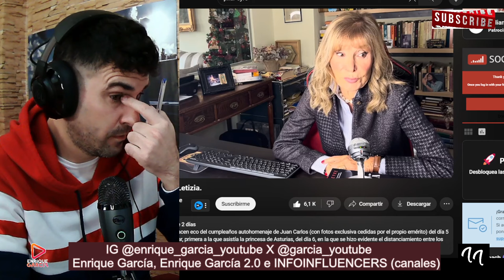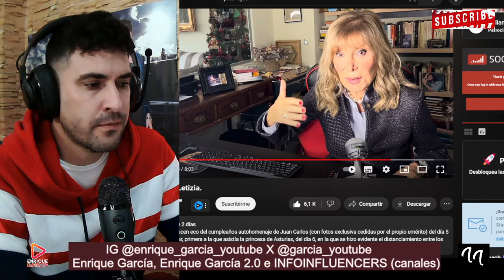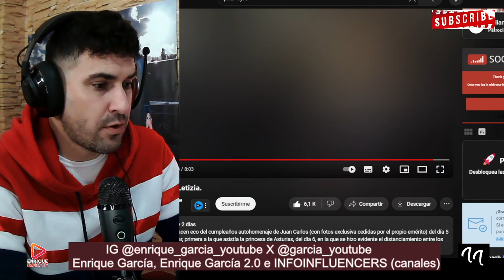PILAR EYRE CONFIRMA SEPARACIÓN REY FELIPE Y LETIZIA Y ACUSA A JUAN CARLOS DE ESTAR DETRÁS DEL AC0S0